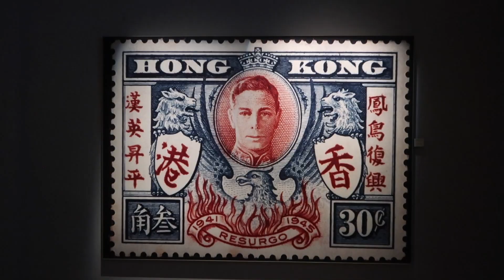Hong Kong | Chiny 2019 | Podróże KaDo | odc. #314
Napisz do Nas:
Karol Wilamowski
skrytka 134
00987 Warszawa 4

Under CC Copyrights